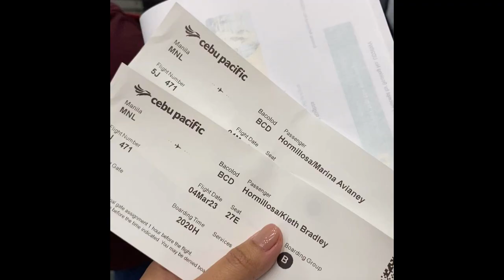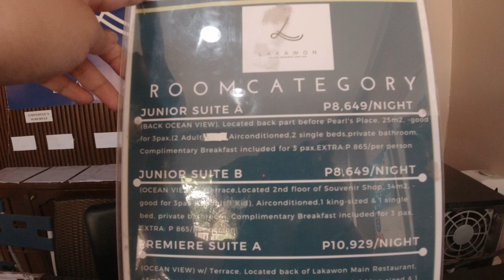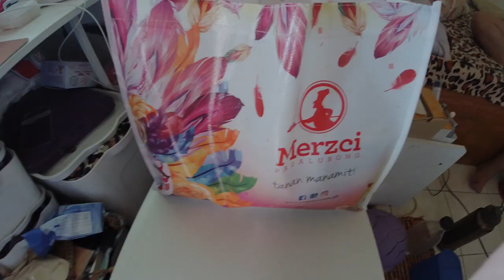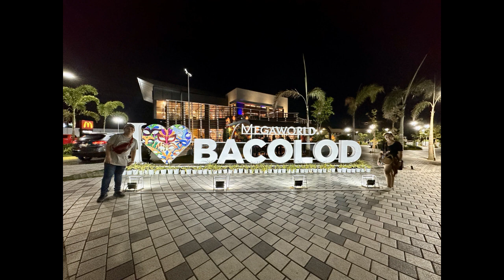BACOLOD TRIP 2023 | MAYANA PEAK, MALATAN-OG FALLS, LAKAWON ISLAND & THE RUINS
March 4: Check in at our first accommodation - OYO 789 ABN Residences
Day 1: Terraza Cafe Don Salvador Benedicto
  : Mayana Peak
  : Malatan-og Falls
Day 2: Lakawon Port, Cadiz City
   : Lakawon Island
Day 3: The Ruins
  : Calea Pastries & Cakes Bacolod City
  : Back to Bacolod Airport - Flight going back to Manila